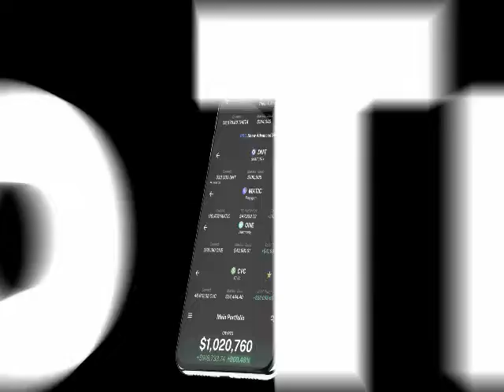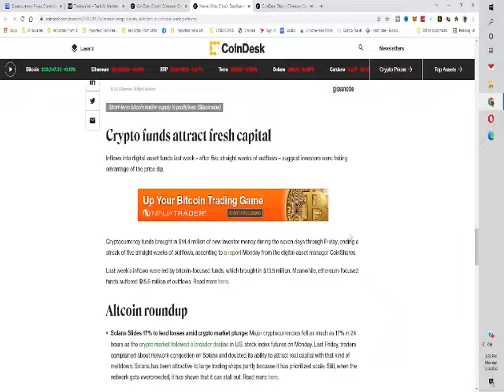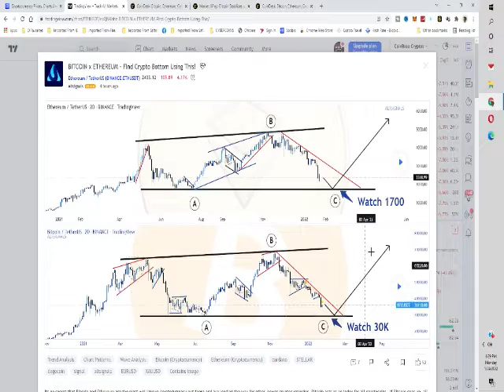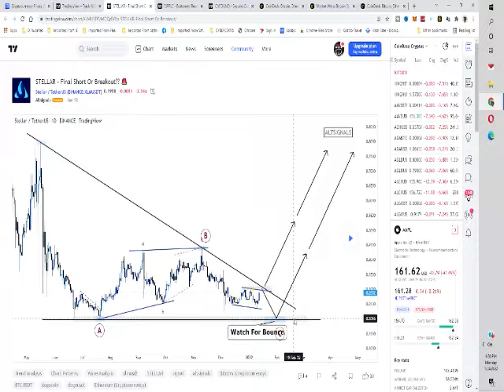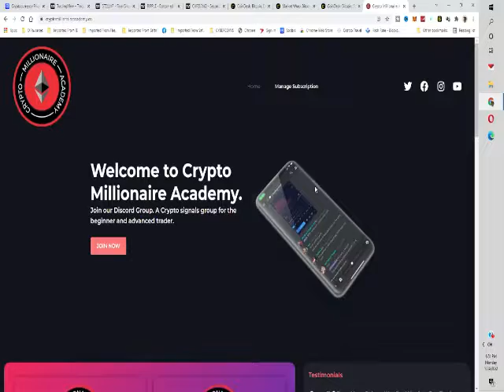Crypto Market Update 01242022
JOIN CRYPTOMILLION.CO FOR MONEY MAKING CRYPTO SIGNALS!!

CRYPTOMILLION.CO

Secret Technique Course to 100X Money go to: Cryptomillionaireacademy.net

Welcome to Crypto Millionaire Academy we are building better Crypto investors. Every Investor needs to tools and education to become a better investor. We aim to provide those tools so you can become a Better Cryptocurrency investor.

1. This is a Educational and Information Channel.
2. I'm not a registered investment Advisor and i do not provide investment advice. Any investments are highly speculative and any losses are YOUR RESPONSIBILITY.
3. Do your own research before making any decisions.

Any Investment you make are your RESPONSIBILITY. Past performance is no guarantee of future results.  Membership to The Crypto Millionaire Academy LLC and its contents is granted at will, and may be revoked at anytime without cause.

The Crypto Millionaire Academy LLC is not registered as an investment adviser with any federal or state regulatory agency. The information contained within this Web site, including videos, reports and trading education is provided for informational and educational purposes only. The Information should not be construed as investment / trading advice and is not meant to be a solicitation or recommendation to buy, sell, or hold any securities mentioned.